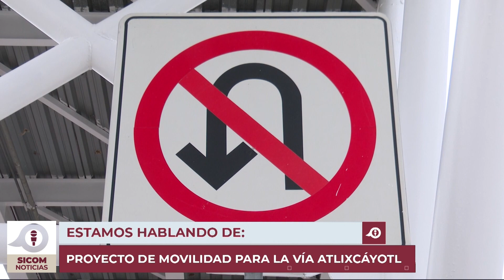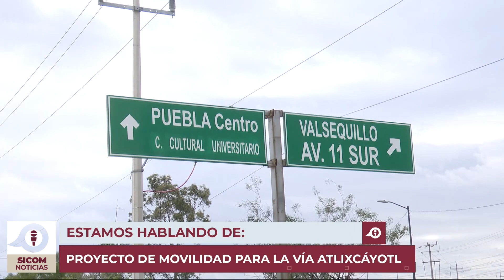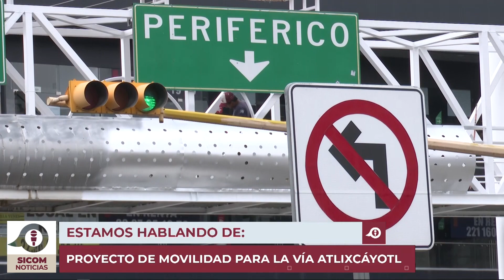Proyecto de Movilidad para la Vía Atlixcáyotl